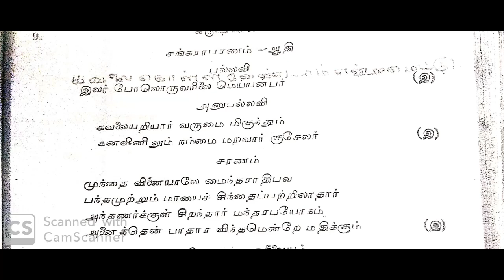KUCHELA (1936)-Ivarpol oruvarillai-S.D.Subbulakshmi-Papanasam Sivan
1936ஆம் ஆண்டு K. சுப்பிரமணியம் தயாரித்து இயக்கிய 'குசேலா' படத்தில் இடம் பெற்ற பாடல் 'இவர்போல் ஒருவரில்லை மெய்யன்பர்'. பாடியவர் படத்தில் ஸ்ரீ கிருஷ்ணராகவும், சுசீலையாகவும் நடித்த S. D. சுப்புலக்ஷ்மி. பாடல்கள் எழுதி இசையமைத்தவர் பாபநாசம் சிவன். பாடல் சங்கராபரணம் ராகம்.
audio: Thirunindravoor Santhanakrishnan
Song book: Akila Vijayakumar